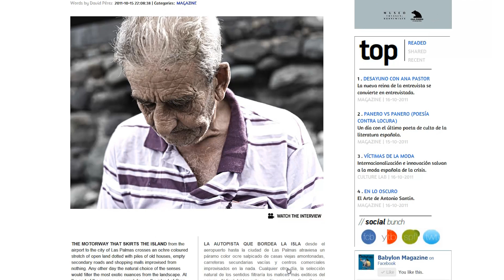SPOT // MAGAZINEBABYLON.COM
The website of Babylon Magazine, The bilingual hispanic magazine. Bilingual simultaneous publication ; Tech + Social + News.